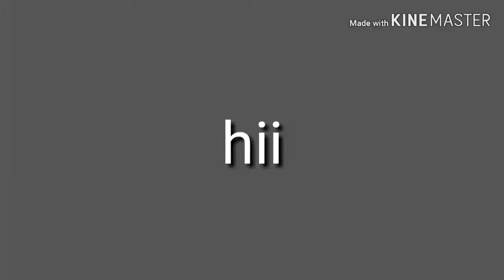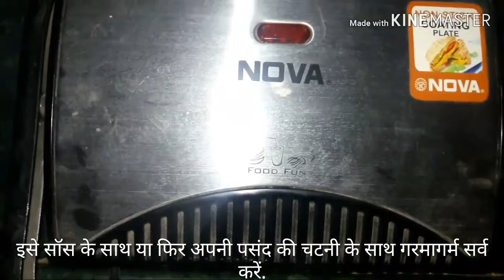Potato Sandwich Recipe In Hindi(आलू सैंडविच रेसिपी इन हिंदी)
आलू का सैंडविच रेसिपी इन हिंदी